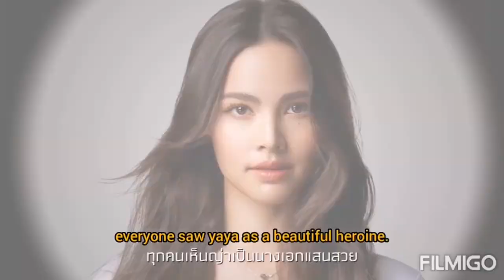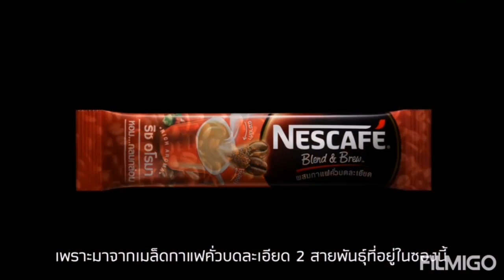ENGLISH SUB: Nadech's POV in real life version of CV NESCAFE Thailand 😜😂😍❤️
Support the original commercial in the official channel of nescafe Thailand. Please support our NY their.

All credits to ma'am harutai for English translation

Please watch their new NESCAFE TVC of our lovely couple in nescafe Thailand YouTube channel.

Hi everyone, it's been a while. I'm just busy with my work. I'm here again to put some smile on my face.

Hi Nadech and yaya Family all over the world!!

Welcome to my Nadech yaya 2011 to forever YouTube channel!

And I'm here to collect the memories Ive got from them.

Nadech and yaya are my only favourite thai couple today. As in I'm obsessed and faithful with these two. I like them because I like their relationship to each other. That something that I'm also dreaming of for myself. They really proved to me that TRUE LOVE exist in this modern world.

All the pics and videos are diffently not own by me. I've got these from some other fans and from Nadech Kugimiya and Yaya Urassaya Sperbund as well...

Thank you to my Nadech and Yaya subscribers all over the world...

Spread NY's love...